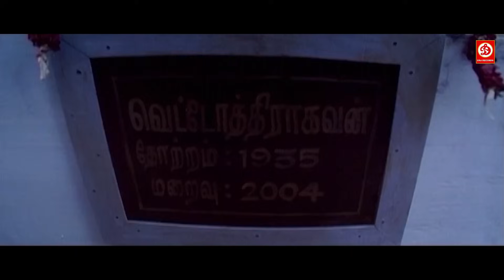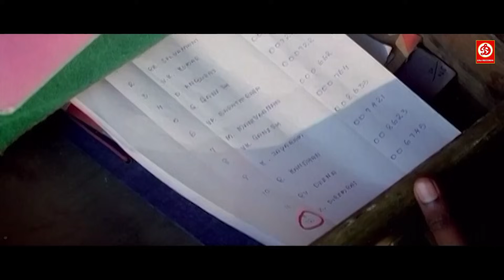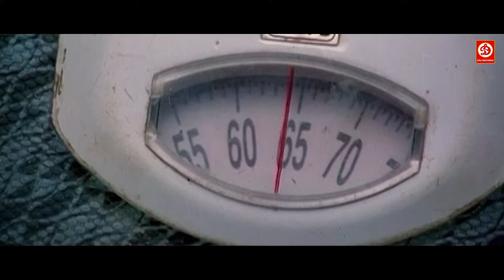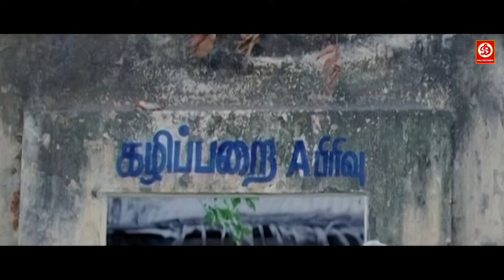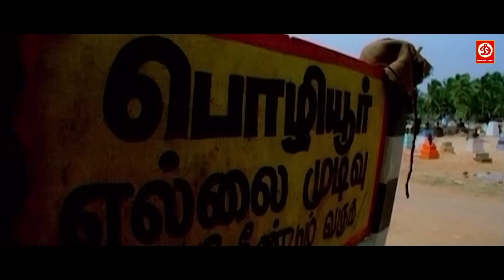एसिड ऑफ़ लाइफ - लेटेस्ट नई रिलीज़ मूवी हिंदी डब में न्यू साउथ एक्शन हिंदी में लव स्टोरी | Anjali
Movie : The Acid of Life
Star Cast - Karan, Anjali, Kanja Karuppu, Saravanan, Vennira, Aadai Moorthy & others.
Lyrics - Sanjay Kabir
Singer - Vikky, Anu, Dalia, Rahul